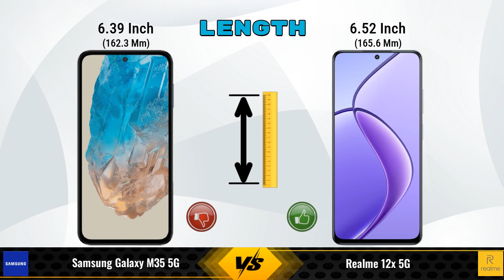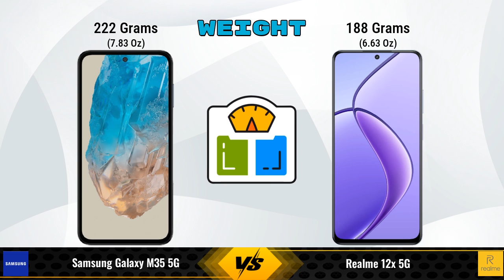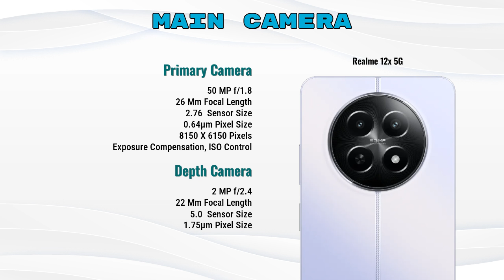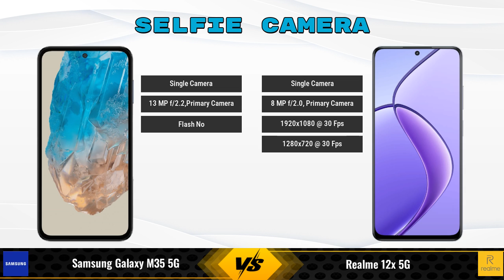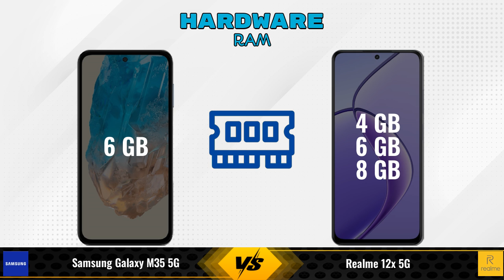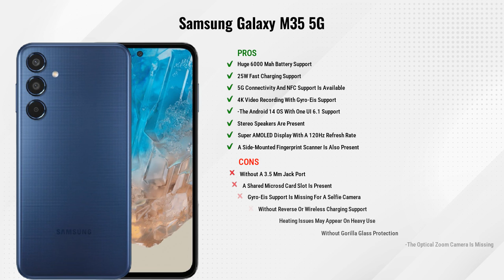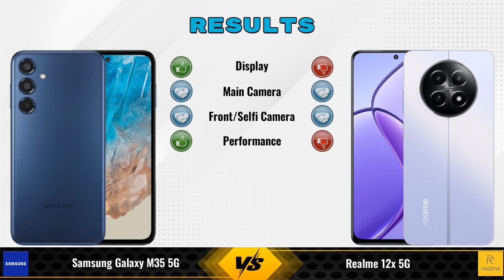Samsung Galaxy M35 Vs Realme 12x || Full Comparison ? Which one is Best?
In this video, we provide an in-depth comparison between the Samsung Galaxy M35 5G Vs Realme 12x 5G.We cover all the key specifications, features, and performance aspects to help you decide which phone is better for your needs.

### Samsung Galaxy M35 5G 6 GB / 128 GB Details:
- **Brand:** Samsung
- **Price:** 15999

- **Variants:**
6 GB / 128 GB - 15999

Flipkart :

### realme 12x 5G 6 GB / 128 GB Details:
- **Brand:** realme
- **Price:** 12999

- **Variants:**
6 GB / 128 GB - 12999
4 GB / 128 GB - 11,999 (Flipkart)
8 GB / 128 GB - 14,999 (Flipkart)
4 GB / 128 GB - 12,990 (Amazon)
8 GB / 128 GB - 15,723 (Amazon)

samsung galaxy m35 vs realme 12x 6gb ram full specifications
realme 12x 6gb ram vs samsung galaxy m35 full specifications
samsung galaxy m35 vs realme 12x 6gb ram comparison
realme 12x 6gb ram vs samsung galaxy m35 comparison
samsung galaxy m35 5g vs realme 12x 5g comparison
samsung galaxy m35 5g vs realme 12x 5g
realme 12x 5g vs samsung galaxy m35 5g comparison
realme 12x 5g vs samsung galaxy m35 5g
samsung galaxy m35 vs realme 12x 6gb ram - in-depth comparison & review
samsung galaxy m35 vs realme 12x 6gb ram - which is better? full specs comparison
samsung galaxy m35 vs realme 12x 6gb ram - detailed review and specifications
samsung galaxy m35 vs realme 12x 6gb ram camera test
samsung galaxy m35 vs realme 12x 6gb ram speed test
samsung galaxy m35 vs realme 12x 6gb ram pubg test
samsung galaxy m35 vs realme 12x 6gb ram gaming test
samsung galaxy m35 vs realme 12x 6gb ram battery test
samsung galaxy m35 vs realme 12x 6gb ram charging test
samsung galaxy m35 vs realme 12x 6gb ram antutu benchmark
samsung galaxy m35 vs realme 12x 6gb ram durability test
samsung galaxy m35 vs realme 12x 6gb ram waterproof test
samsung galaxy m35 vs realme 12x comparison
samsung galaxy m35 vs realme 12x - detailed review and specifications
samsung galaxy m35 vs realme 12x - which is better? full specs comparison
samsung galaxy m35 vs realme 12x - in-depth comparison & review

realme 12x 6gb ram
realme 12x 6gb ram unboxing
realme 12x 6gb ram review
realme 12x 6gb ram camera test
realme 12x 6gb ram price
realme 12x 6gb ram pubg test
realme 12x 6gb ram price in india
realme 12x 6gb ram gaming test
realme 12x
realme 12x unboxing
realme 12x review
realme 12x camera test
realme 12x price
realme 12x pubg test
realme 12x price in india